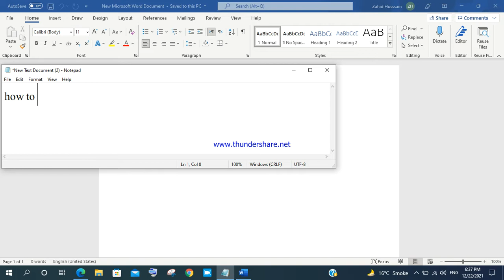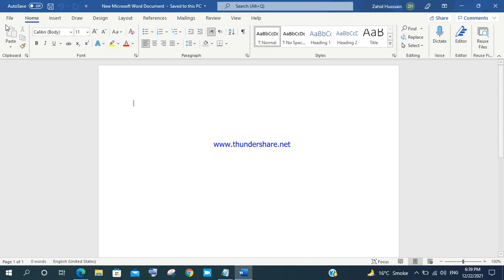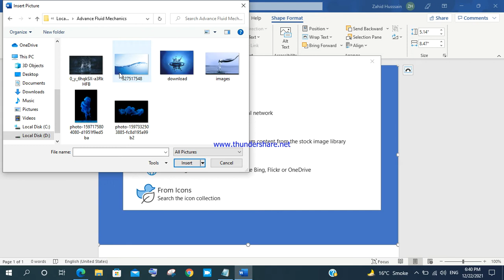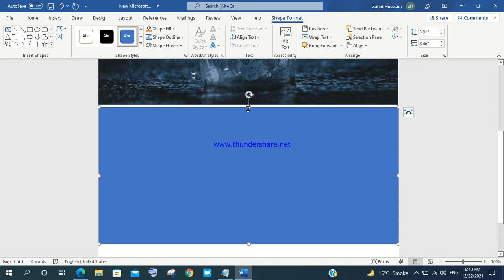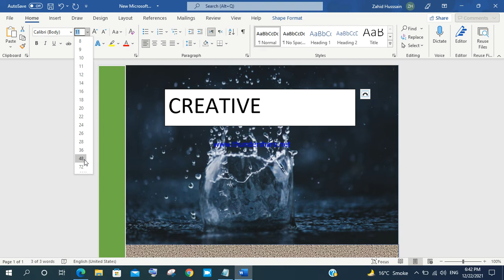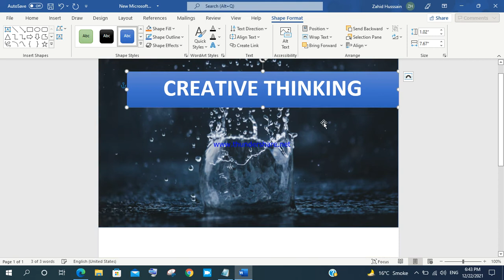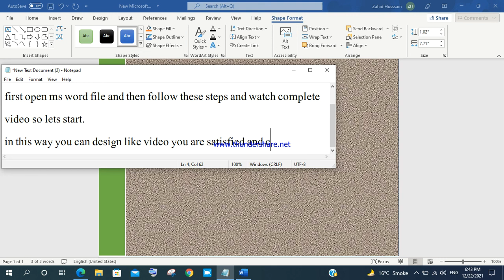how to design book cover using MS word